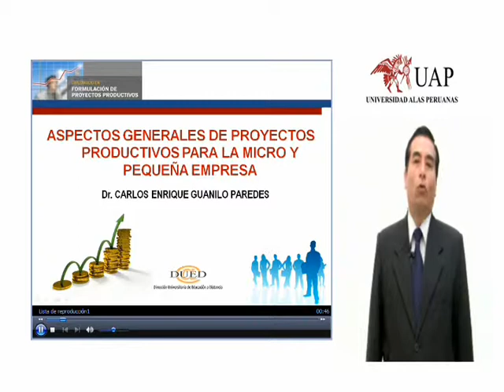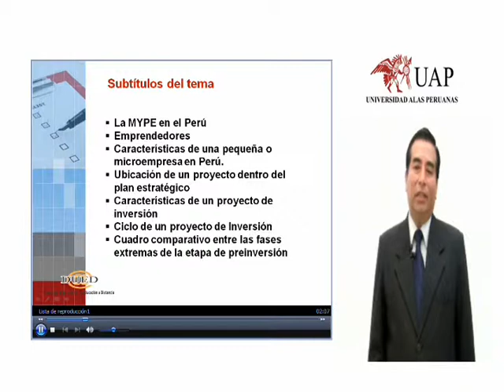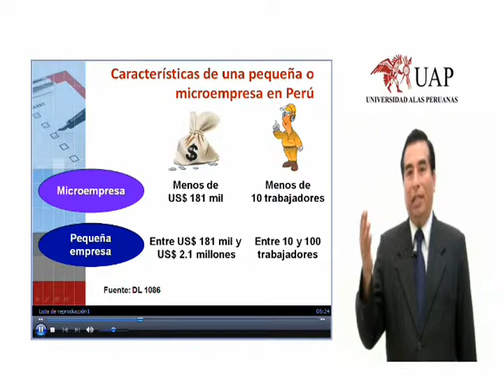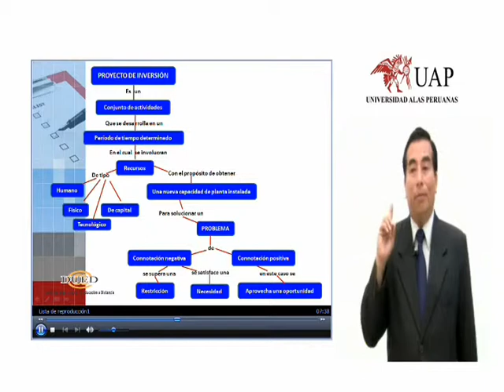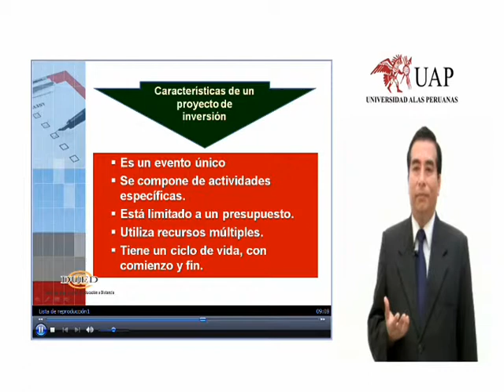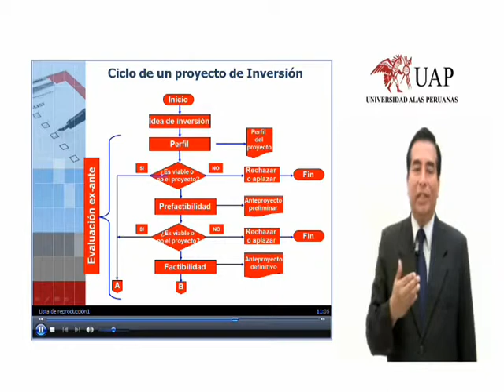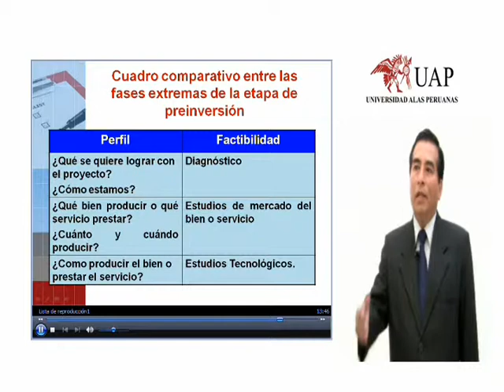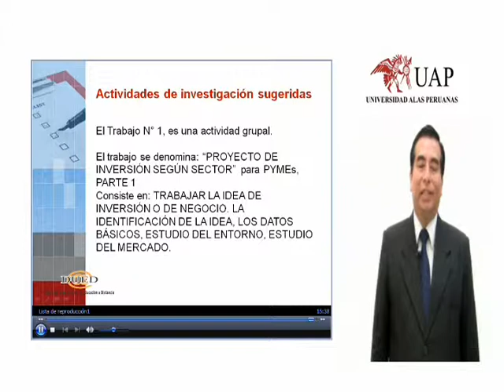1 SEMANA Dr.GUANILO.wmv